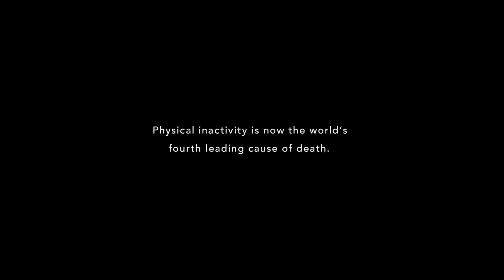Pep Talk By Stephen Hawking